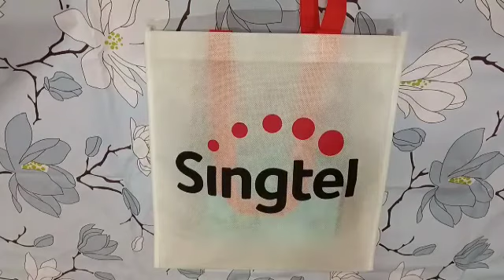MY EARLY UNEXPECTED GIFT | THANKS TO YOU